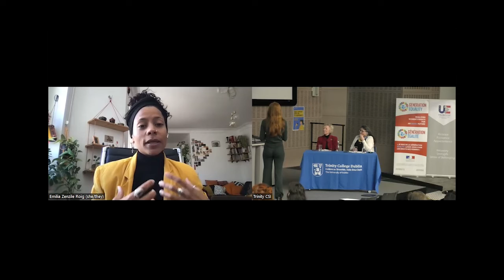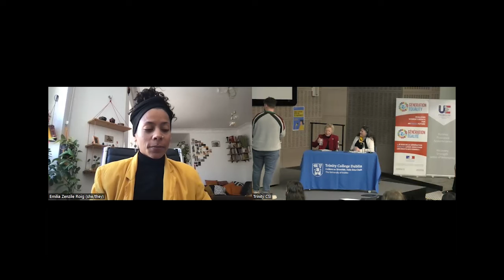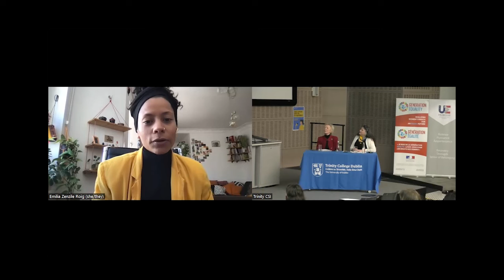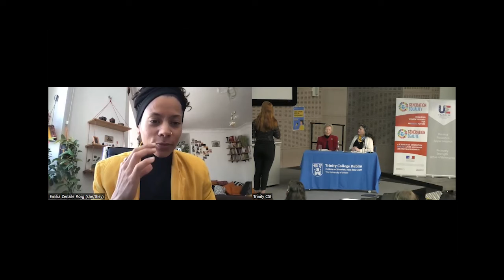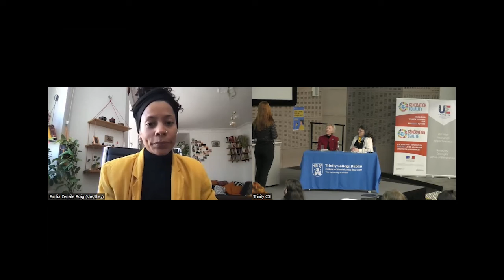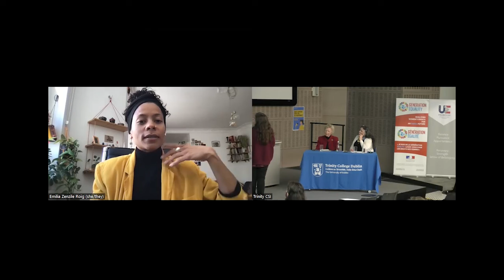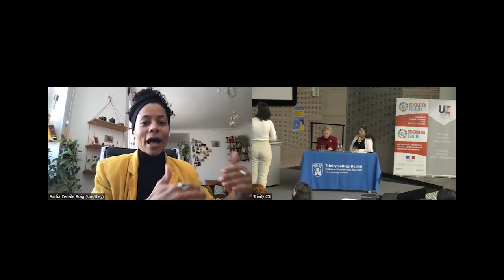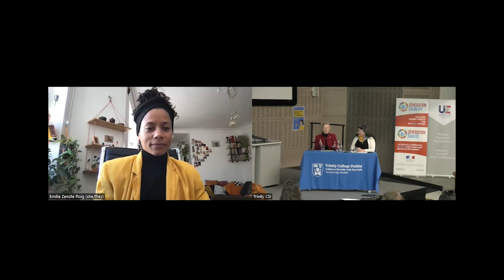International Women’s Day Talk: 'The Stakes of Feminism in Europe':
This International Women’s Day event jointly organised by the French Embassy in Ireland, in the framework of the Presidency of the EU Council, the Goethe-Institut Ireland, the German Embassy in Ireland and Trinity College Dublin, welcomed distinguished panelists, Mary Robinson, Laure Adler and Emilia Roig along with student representatives from Irish universities for a conversation on the new stakes of feminism in Europe.